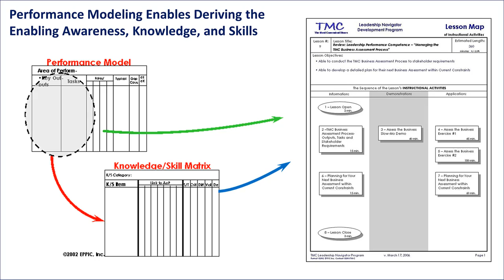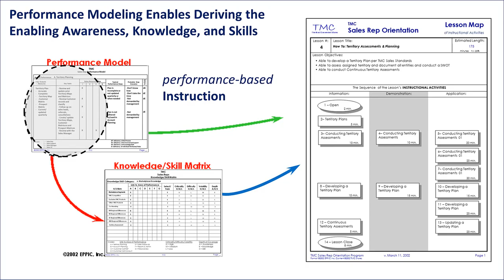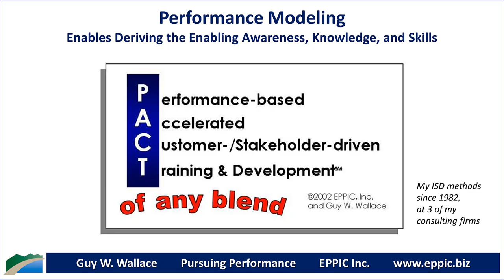Performance Modeling Enables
...Performance Modeling Enables Deriving the Enabling Awareness, Knowledge, and Skills - and designing performance-based Instruction.

Guy's 15th book, published November 10, 2020: Conducting performance-based Instructional Analysis